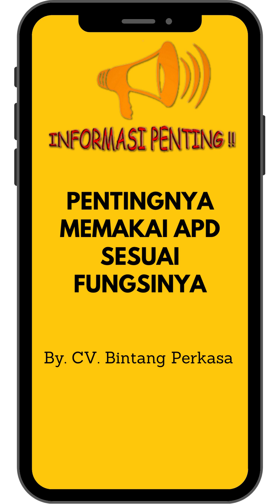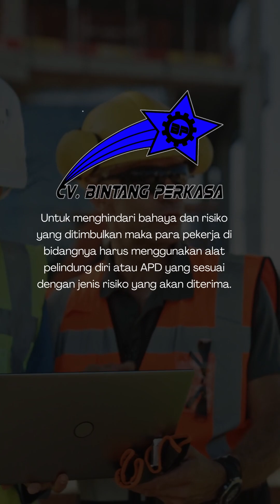Pentingnya Memakai APD Sesuai Fungsinya - BP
Mengurangi resiko bahaya kecelakaan bagi para pekerja. Memberi perlindungan ke tubuh para pekerja. Sebagai usaha terakhir apabila sistem perlidungan teknik tidak berfungsi.